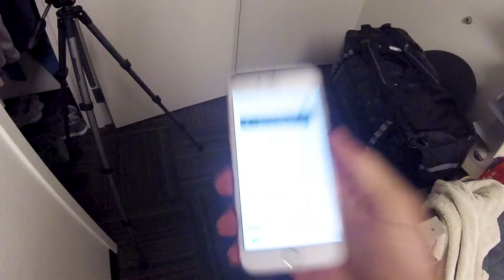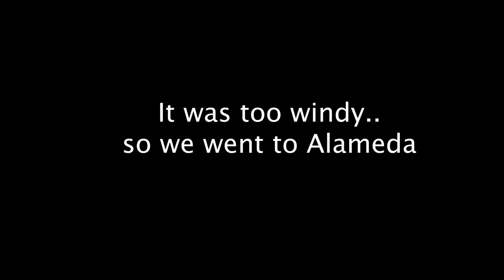Salty Brother - Vlog #01 (Hydrofoil Pro Tour)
Dane finishes up school and heads to the Hydrofoil pro tour in San Francisco!